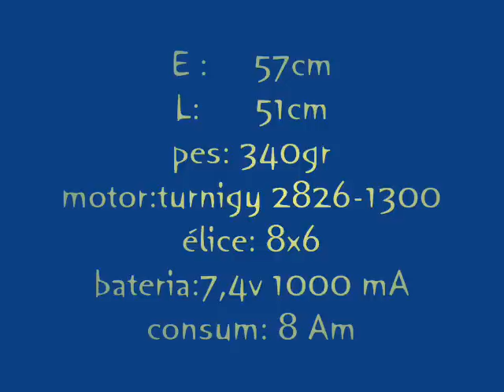BIPIE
avion de comic